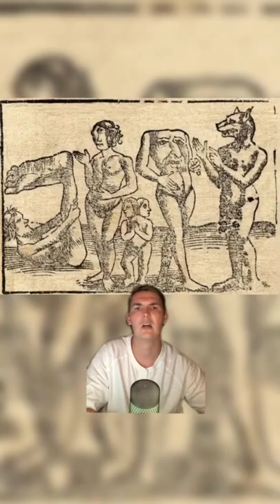AMONG US in ANCIENT HISTORY?? 😱